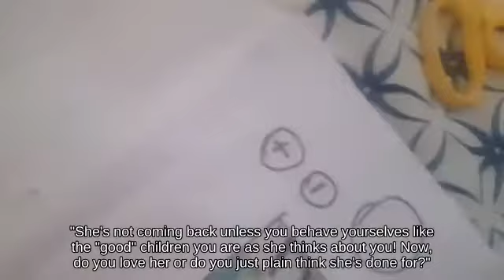Fair Wario holding Soccer Ball against Smash Attack Donkey Kong | Wii U